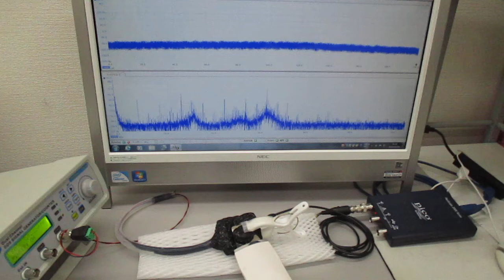超音波美顔器の表面改質（応力緩和）技術